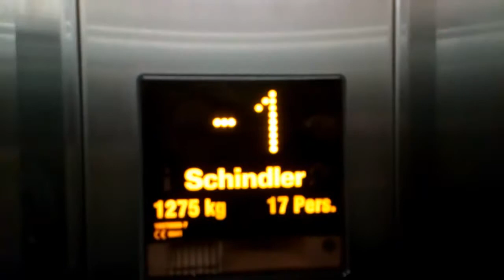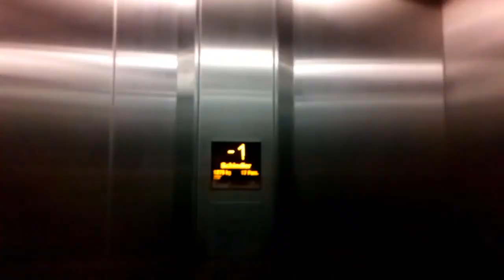Schindler 5400 Lift- Laois Shopping Centre, Portlaoise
Side Lift which goes to Car Park Floors Only

Here is another nice Schindler 5400 lift at the Laois Shopping Centre in Portlaoise, Co.Laois

Make- Schindler 5400
Year- 2010
Motor- Traction MRL
Floors-
  0- Red Car Park / Access to Shopping via Travellator
 -1- Blue Car Park
 -2- Green Car Park